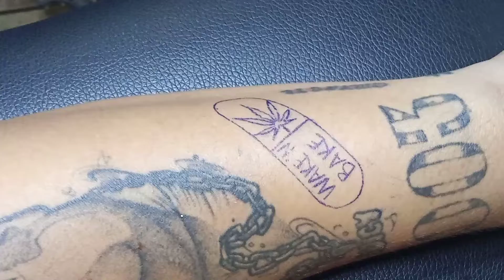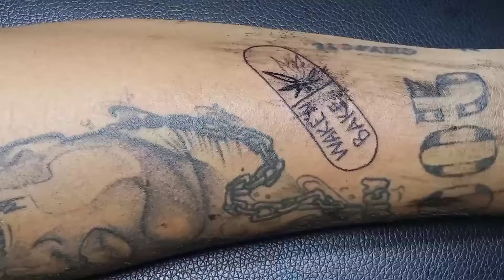Wake'N Bake | Flash Tattoo | Time Lapse